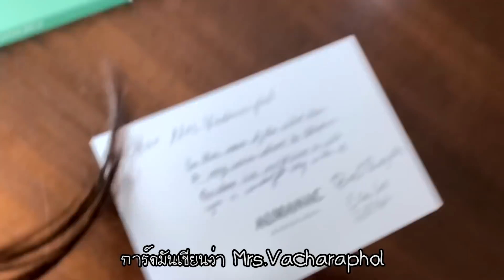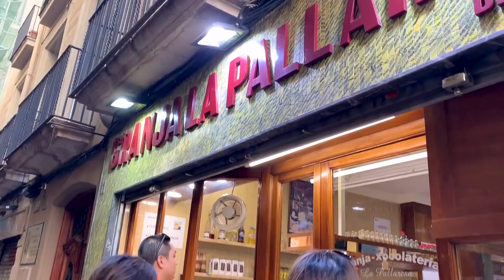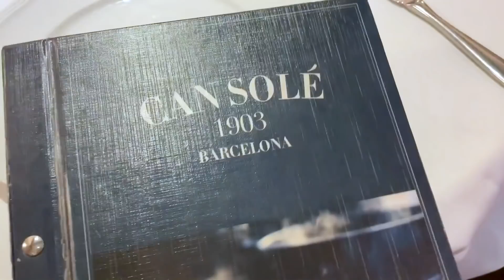ทริปแดกตัวแตก ช้อปไปกินไป ณ กรุงบาร์เซโลน่า EP.1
สวัสดีค่าาา สรัยกลับมาแล้ว วันนี้กลับมาวันที่แปลกกว่าเดิมซะหน่อย แต่จัดเต็มเหมือนเดิมนะคะ ตอนนี้สรัยมาเที่ยว Barcelona แหละ ตื่นเต้นมากก บอกเลยว่าทริปนี้เป็นทริปกินตัวแตกจริงๆค่ะ หน้าบวมกันเลยทีเดียว แงง อยากรู้ว่าจะกินขนาดไหน ไปชมกันเลยค่ะ! ถ้าชอบก็อย่าลืม กด like กด Subsribe กดระดิ่งกันด้วย หรือติดตามเราได้ใน Instagram ด้านล่างนี้เลย :)